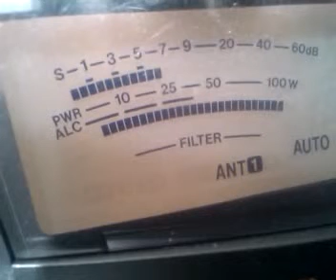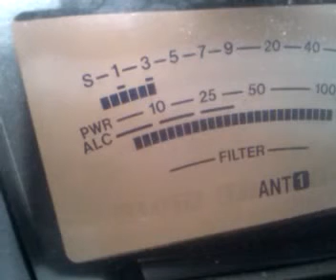29 OS 155 op Krzysztof mobilnie w drodze do pracy